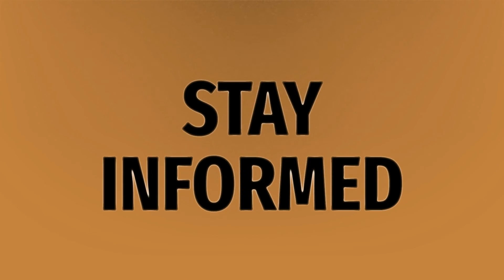Is 48 lymphocytes normal?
DLC Mean • Is 48 lymphocytes normal?